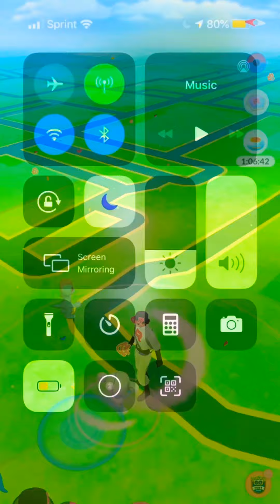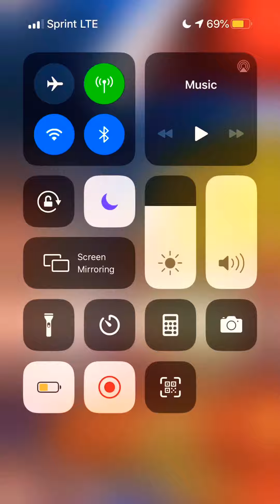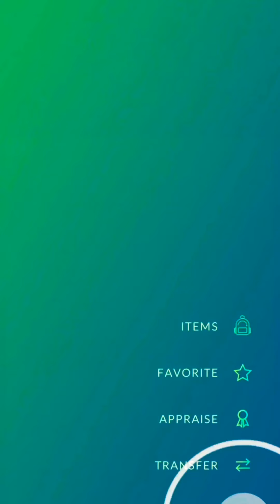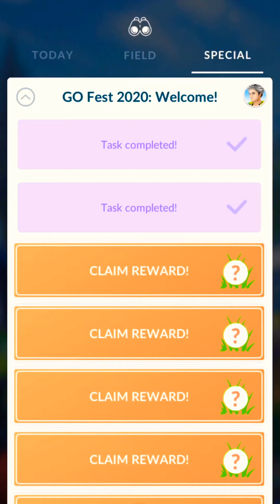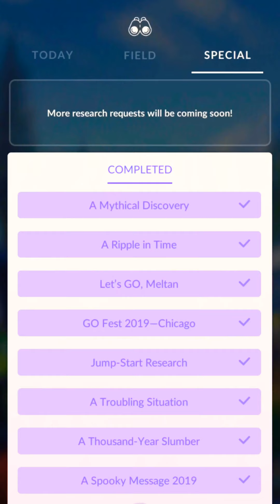(🎉 Pokemon Go Fest Day 1,2, Shiny’s 🤩🤩🤩✨)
Pokémon Go fest is so awesome got some great Shiny’s!! Hopefully everyone had a blast!! I’ll be making more episodes soon when the next event begins!!

16+ to 👀